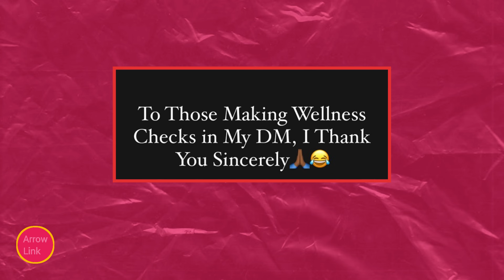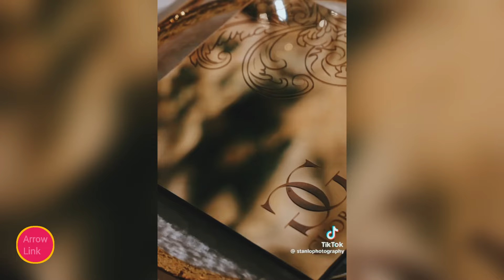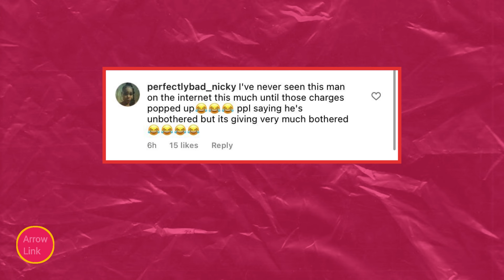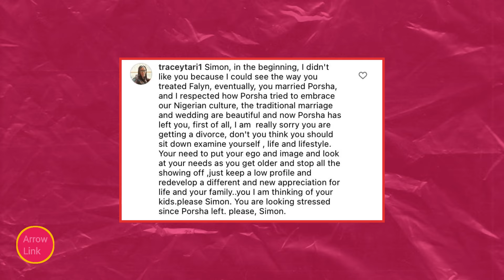Porsha Devastated Over Simon Ready To Move In with A New Girlfriend| Messy Relationship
Porsha Williams is devastated as her soon-to-be ex-husband, Simon Goubadia, is caught partying with a new woman amidst their messy divorce. The drama unfolds after Porsha filed for divorce from the Nigerian businessman 15 months into their marriage, sparking rumors and shock. Simon's recent Miami strip club sighting with a woman resembling both his past and present loves adds fuel to the fire. This move, seen as a jab at Porsha, highlights the couple's tumultuous relationship and Simon's attempts to move on quickly, leaving fans and followers eager for updates on this high-profile breakup.